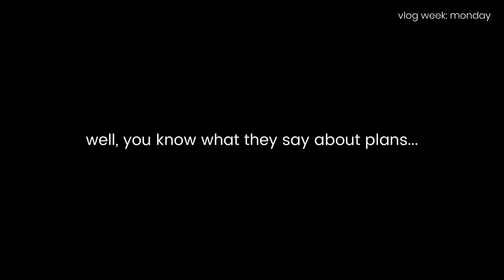A Routine Monday in Douala, Cameroon 💻🏋🏽‍♀️🍏 [VLOG WEEK DAY 1]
This week, I'm doing this thing called 'Vlog Week' where I film a new vlog for every day of the week. This is Monday's vlog and today, we go through an average day in my life in Douala. Today is a structured and productive day and I hope you enjoy!

xx Mutombo.

✨ O T H E R   V L O G   W E E K   E P I S O D E S :

✨ M O R E   A B O U T   M E :
• Location: Douala, Cameroon
• Camera: iPhone 11 (outdoor shots) & Sony ZV-1 (indoor shots)
• Editing software: Filmora12 (Wondershare)

0:00 Morning activities
2:32 Midday chores
3:19 Afternoon blues
5:35 This is a good evening

✨ T O P I C S   I N   T H I S   V I D E O :
adulting diaries, adulting vlogs, dayinthelife, life in africa, life in cameroon,